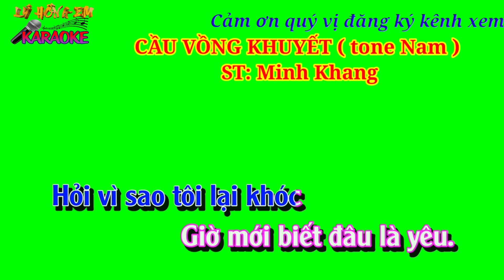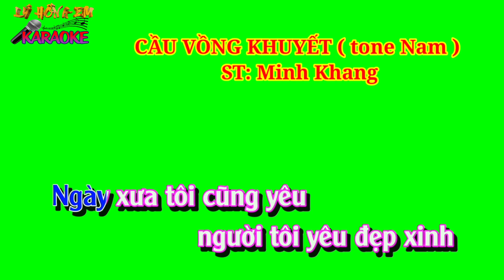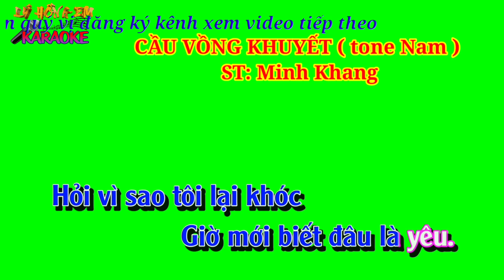Karaoke nền xanh CẦU VỒNG KHUYẾT ( tone Nam ) ST: Mình Khang